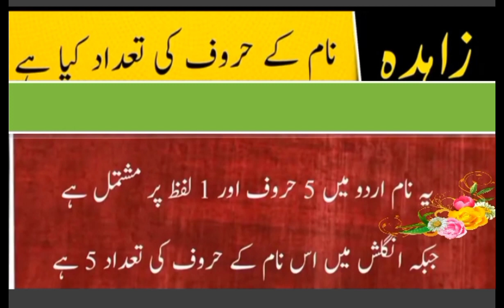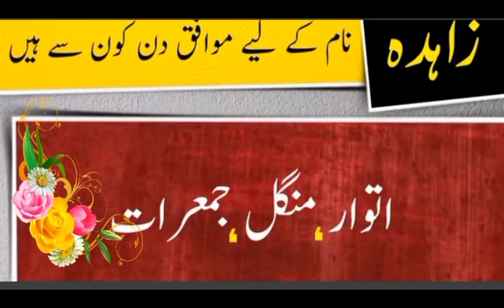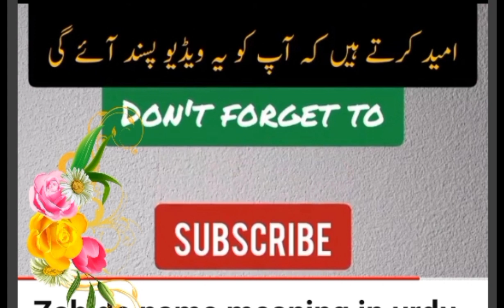zahida name meaning in English urdu hindi/ lucky day/lucky number/ lucky stone زاہدہ نام کے معنی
Thisis a beautiful name   zahida
... In this video i shall try to tell you its lucky day lucky number lucky stone Copyright right disclaimer under section 107of the copyright right act1976 allowance is made for fair use for purpose such as criticism comment news reporting teaching -scholarship and research.fair use is use permitted by copyright right statute that  might  otherwise be infringing.